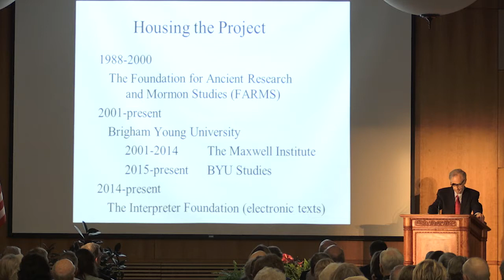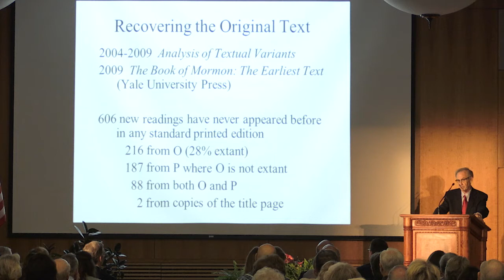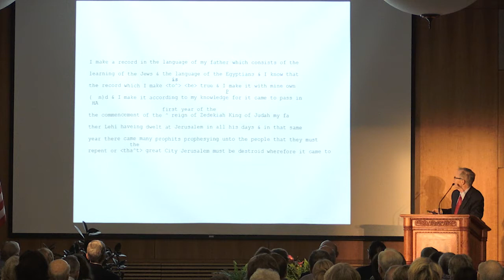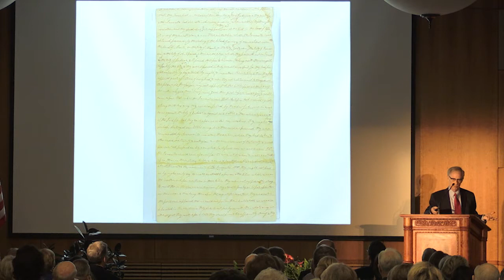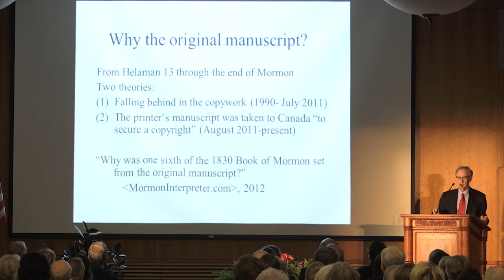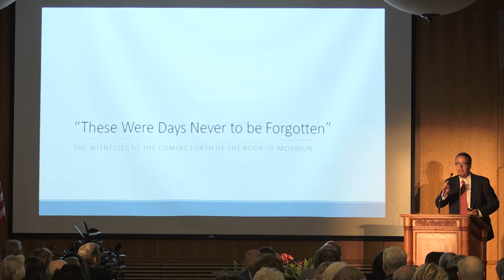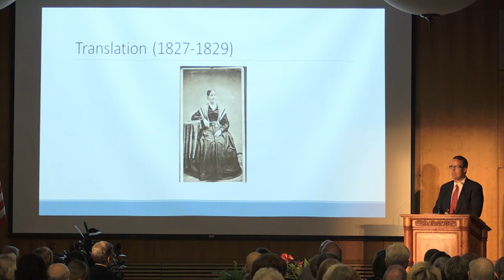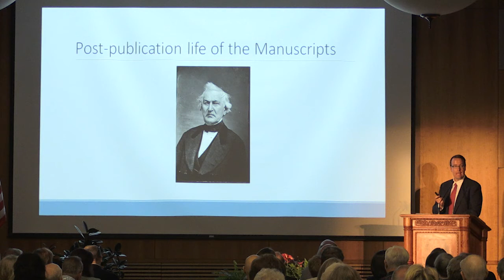"These Were Days Never to Be Forgotten": The Witnesses to the Coming Forth of the Book of Mormon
Presentation by Royal Skousen and Robin Jensen, Sept. 8, 2015.